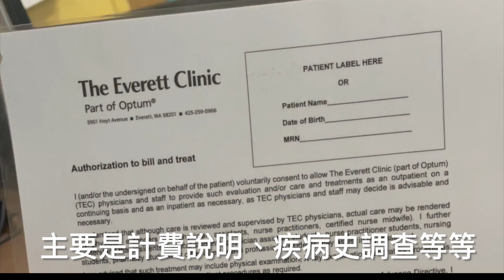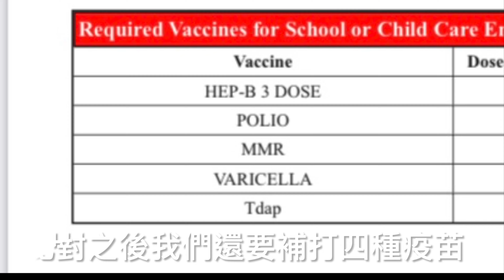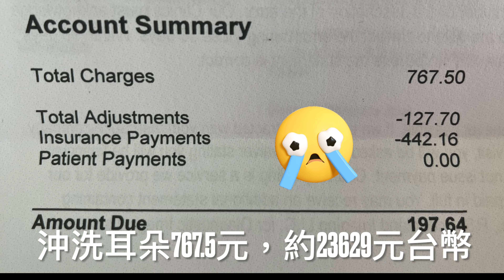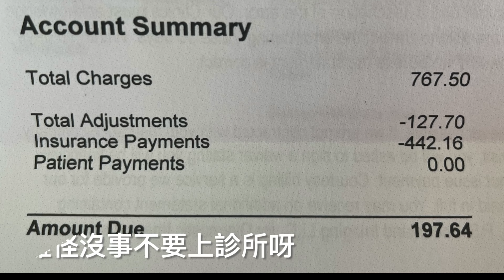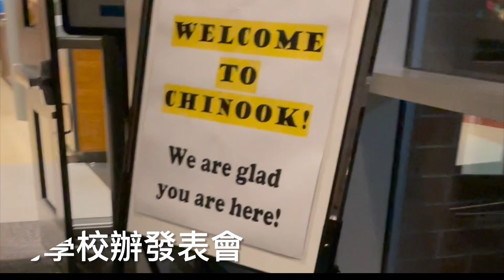[Vlog#16]在美國看醫生有多貴＠＠/美國學生樂團跟台灣學生樂團哪裡不同/